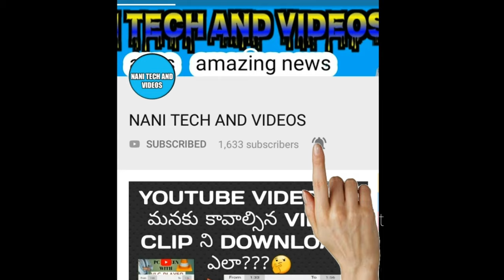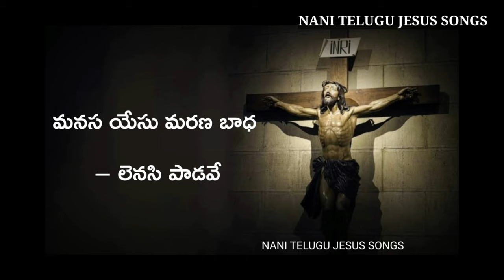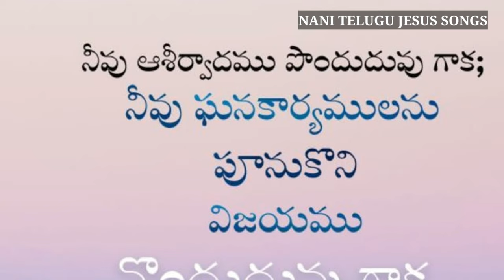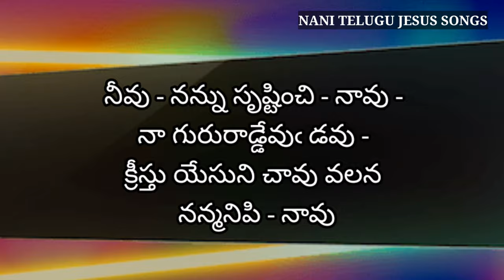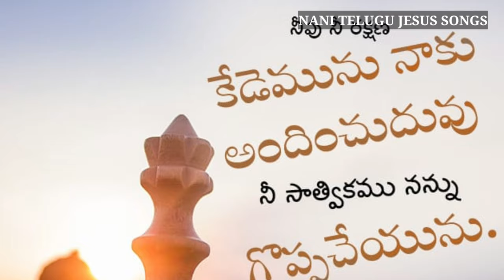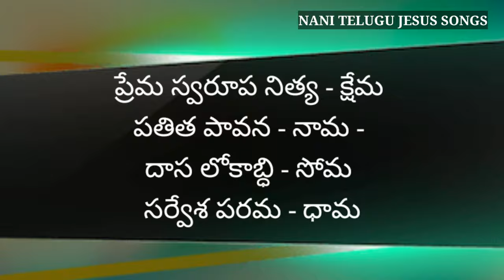దేవా - దివ్యానంత ప్రభావ deva diwyananda prabhava | akk song no 4 @NANI TECH AND VIDEOS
ఆంధ్ర క్రైస్తవ కీర్తనలు పాట నెంబర్ 4

రా- కేదారగౌళ తా - ఆది

(దేవుని యనూనత్వములు)

దేవా - దివ్యానంత ప్రభావ "మాంపాహి ఘన యె హోవా -

స్థావర జంగమ - సహిత 'నిఖిల జగ - దావన పావన - భావ నిరంతర

॥ దేవా

1. సార కారుణ్యపారా-వారా - సర్వజ్ఞ నిర్వి - కారా యేసు  నామావతారా -దీన జనోప - కారా = ఘోరమైన సం సారటవిం బడి - దారిఁ గనని ననుఁ జేరఁబిలిచితివి || దేవా ||

2. అక్షీ- ణ విభవానంద - మోక్ష - రాజ్య మహిమా - ధ్యక్ష సంతత = వి -ధ్యక్ష - సుజన రక్షా - కపట దుర్మనుజ - శిక్షా = పక్ష పక్షవి - లక్షణ రహిత క - టాక్షము నాదెస - దీక్షను నిలుపవె ॥దేవా ||

3. సుంద - రాశ్చర్య 'గుణ - బృందా -'బంధుర నిత్యానందా బృందా'బంధుర సాధు సజ్జన శివంద్యా - ‘ఖండిత కలుష బృందా = మంద మతిని నా - డెందము కడుఁ దెలి - వొందఁ జేసి నీ - యందు నిలుపఁ గదె || దేవా |

4. నీవు - నన్ను సృష్టించి - నావు - నా గురురాడ్డేవుఁ డవు - క్రీస్తు యేసుని చావు వలన నన్మనిపి - నావు = పావన జనక సు తాత్మలతోడను గేవల మొక్కఁడ - వై వెలిఁగెడి ప్రభు ||దేవా॥ -

5. ప్రేమ స్వరూప నిత్య - క్షేమ - 'పతిత పావన - నామ - దాస లోకాబ్ధి - సోమ సర్వేశ పరమ - ధామ = నేమ మెఱుంగని నీచుఁడ = నధముఁడ - నోమహాత్మ దయ తో మన్నింపవె ||దేవా॥ - -

పురుషోత్తము చౌదరి